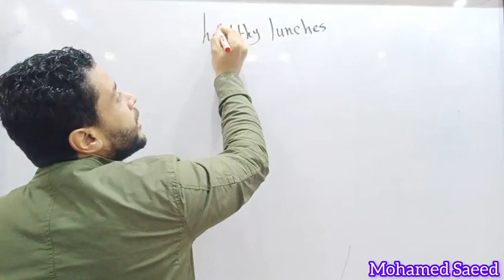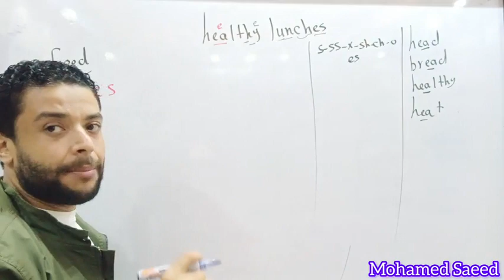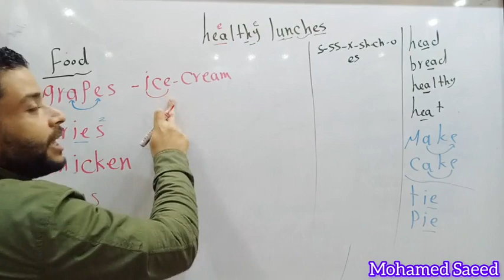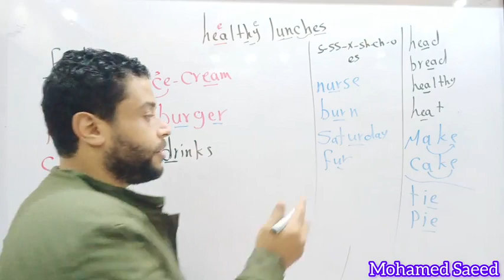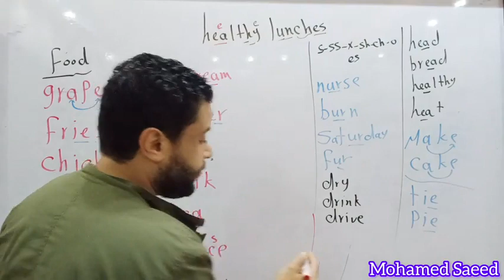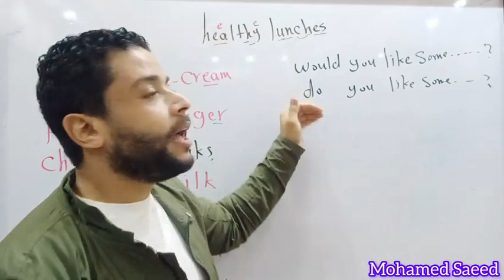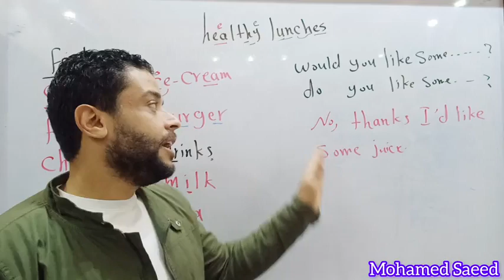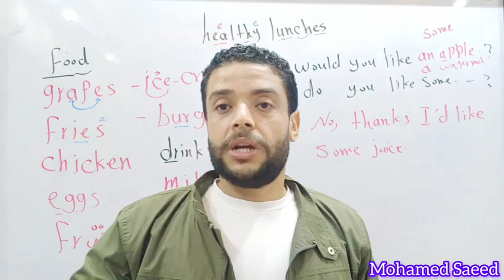كونكت / صف ثاني / الوحدة 6/ healthy lunches/ ترم اول